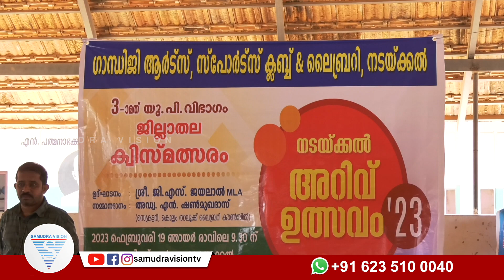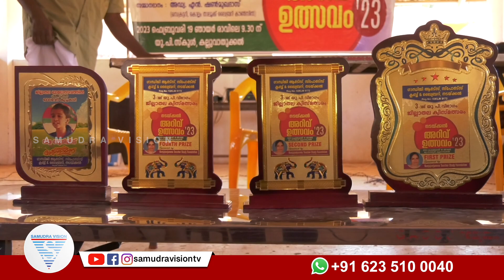അറിവ് ഉത്സവം ഗംഭീരം | SAMUDRA VISION | KOLLAM